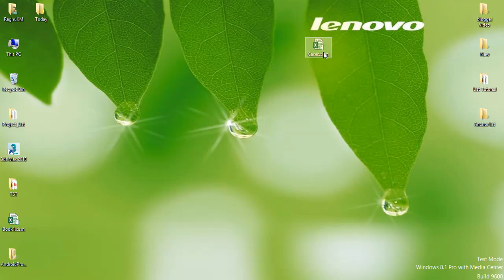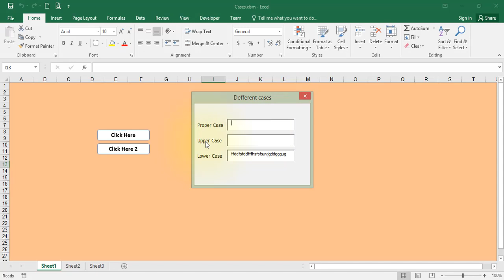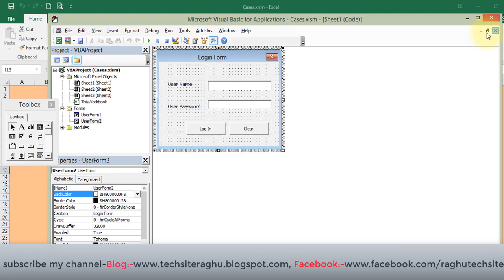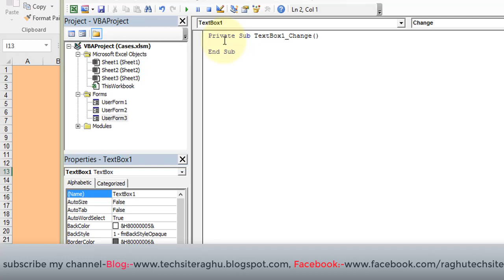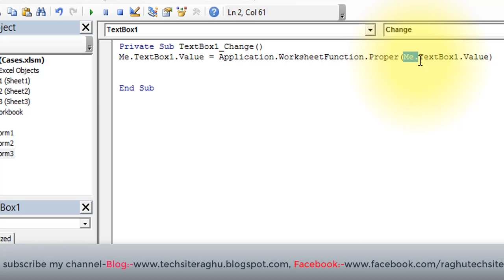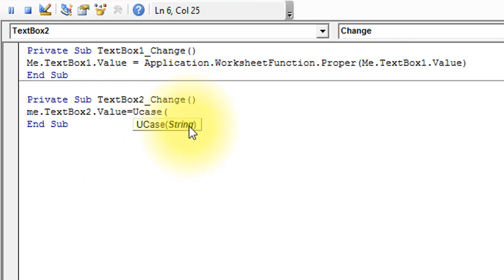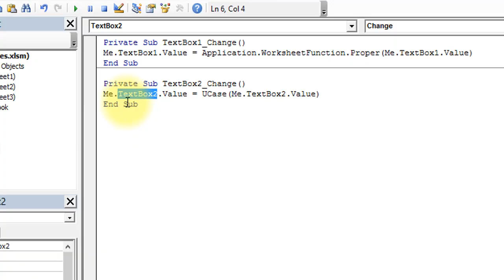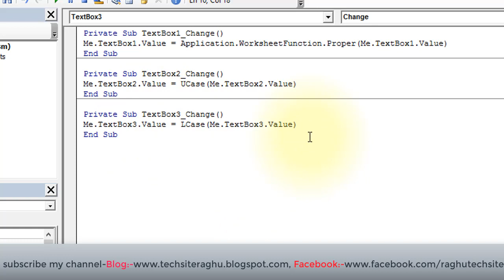How to convert text into Upper, Lower and Proper case in Userform Textbox|| in Kannada